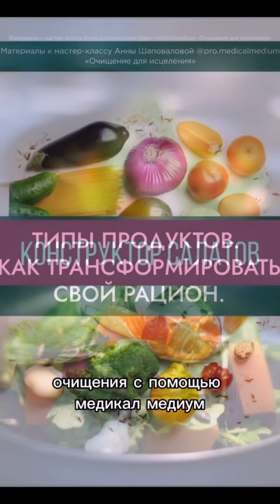Медикал Медиум для жизни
20-27 июля я провожу свой двухступенчатый мастер-класс ОЧИЩЕНИЕ ДЛЯ ИСЦЕЛЕНИЯ.
‼️Задача мастер-класса - разобраться в вопросах безопасного очищения с помощью Медикал Медиум инструментов и внедрить их в свою жизнь либо на постоянной основе, либо уметь применять в качестве временной разгрузки.
Я по шагам объясню вам схему эффективного и безопасного очищения на комфортном для себя уровне, благодаря чему вы сможете начать действовать и погрузиться в мир Медикал Медиум на практике.
Я помогу вам выстроить подходящий для вас рацион, который будет поддерживать и восстанавливать печень, тем самым способствовать исцелению всех органов и систем.
Мастер-класс состоит из двух ступеней. В общей сложности это три трехчасовых вебинара.
1 ступень: ДЕТОКС С НУЛЯ
2 ступень: ПУТЕВОДИТЕЛЬ ПО ОЧИЩАЮЩИМ ПРОГРАММАМ МЕДИКАЛ МЕДИУМ
‼️ Этот МК я провожу один раз в год.
Так что это единственная возможность перенять мои знания и пятилетний опыт успешного применения ММ информации как для себя, так и в работе с клиентами.
Повторное его проведение планируется не раньше апреля 2024.
Полную программу мастер-класса вы найдете ниже.

‼️ Продажа открыта до 16 июля.

ПРОГРАММА МАСТЕР-КЛАССА ОЧИЩЕНИЕ ДЛЯ ИСЦЕЛЕНИЯ

📍Результаты, которые вы можете получить в результате применения Медикал Медиум инструментов:
✅ разгрузка и омоложение печени
✅ восстановление функций печени
✅ нормализация веса
✅ улучшение работы ЖКТ
✅ восполнение дефицитов
✅ облегчение хронических симптомов
✅ восстановление работы всех органов и систем
ЧТО БУДЕТ НА ПЕРВОЙ СТУПЕНИ МК:
✔️ Детальный разбор всех категорий продуктов с объяснениями, какие продукты важны для здоровья и почему, какие опасны и почему, какие продукты должны быть основой рациона в случае болезни и тд.
✔️ Отличие исцеляющих продуктов от проблематичных продуктов и продуктов-наполнителей.
✔️ Что и как нужно есть?
✔️ Роль жиров в очищении.
✔️ Как правильно употреблять жиры?
✔️ Почему важны снижать жиры и как это правильно делать
✔️ Как адаптировать информацию для себя в зависимости от своего состояния/симптомов
✔️ Как употреблять фрукты? овощи? зелень? дикие продукты и травы?
✔️ Как употреблять зерновые? бобовые? мясо, рыбу и другие продукты животного происхождения?
✔️ Факторы, перегружающие печень и тормозящие очищение
✔️ Факторы, стимулирующие очищение
Что такое «Ускорители» очищения и
как их применять
✔️ Как создать условия в своем организме для запуска процессов очищения печени
✔️ Алгоритм действий по коррекции своего рациона
✔️ Уровни очищения
✔️ Как и когда переходить с уровня на уровень
✔️ Особенности очищения для хронически больных людей
✔️ Что такое детокс-симптомы, Как они проявляются, Способы облегчения детокса, Способы замедления детокса
✔️ Сборник рецептов для комфортного очищения для разных уровней
✔️ Инструменты защиты печени
📍Вебинар по лимонной воде и соку сельдерея

🎁 БОНУСЫ ПЕРВОЙ СТУПЕНИ:
✔️рекомендации по очищению от паразитов
✔️рекомендации по выведению глутамата натрия
✔️рекомендации по выведению фармпрепаратов
🎁 МЕДИТАЦИЯ ДЛЯ ВЫВЕДЕНИЯ ТОКСИЧНЫХ ЖИРОВЫХ КЛЕТОК (медитация для похудения) - это инструмент, который может быть в вопросах очищения не менее эффективным, чем питание! Я уже две недели тестирую эту медитацию с фокус-группой и отзывы о ней просто потрясающие!

ЧТО БУДЕТ НА ВТОРОЙ СТУПЕНИ МК:

На второй ступени МК я разберу все очищающие программы Медикал Медиум.

‼️ Вторая ступень МК нужна тем, кто уже освоил базу и успешно применяет Медикал Медиум рекомендации  эхотя бы 4-6 месяцев.

‼️ Что такое база и как её комфортно выстроить для себя - это и есть первая ступень МК.

Я объясню ВАМ, как разобраться во всех этих программах, чем они отличаются между собой, с какими вопросами работают. Какие программы больше подходят для начинающих, а какие более глубокие.

Я объясню все нюансы комфортного очищения и расскажу, что делать, чтобы легко подойти к любым программам очищения, включая 3:6:9.

К программам Медикал Медиум нужно подходить подготовленными.

Ваш организм должен быть подготовлен!

Особенно если у вас уже есть проблемы со здоровьем и вы настроены на долгосрочную работу.

Первая ступень плавно перетекает во вторую и дополняет её 🙂

Поэтому если есть возможность, я рекомендую брать обе ступени. Если нет, начинайте с первой. Все вебинары в любом случае будут очень насыщенными.

🎁 БОНУСЫ ВТОРОЙ СТУПЕНИ:

✔️ Путеводитель по Медикал Медиум программам очищения
✔️ Чек-лист на готовность к программам очищения Медикал Медиум
✔️ Особенности очищения для людей с чувствительной нервной системой
✔️ Особенности очищения для людей с ослабленными надпочечниками
✔️ Сборник с 30 шотами для терапии мозга